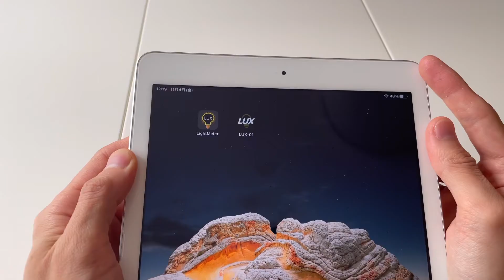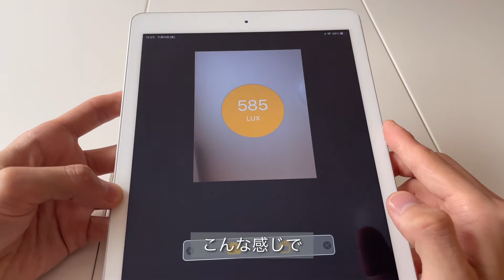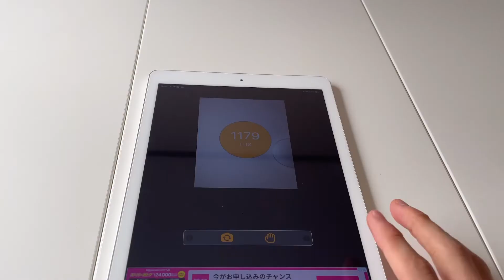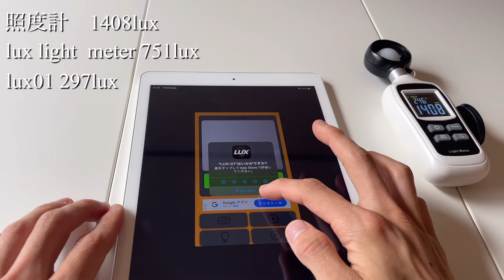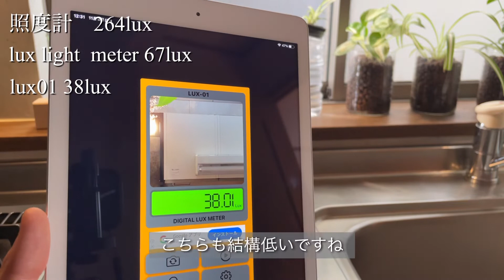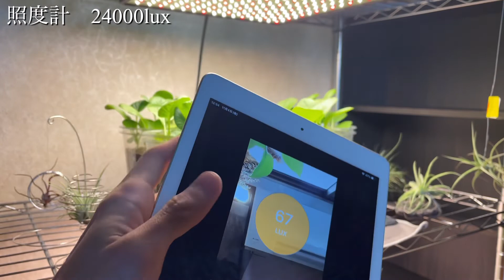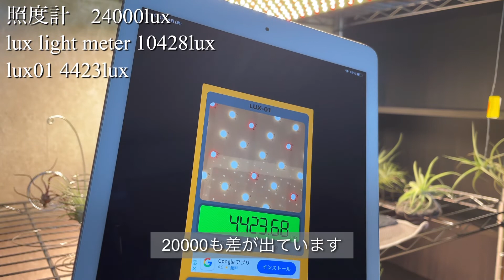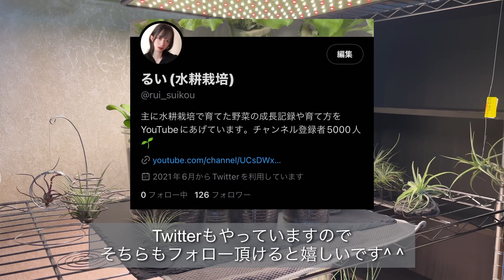照度計アプリを使ってみた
■動画で使用した物

【植物用LEDライト】